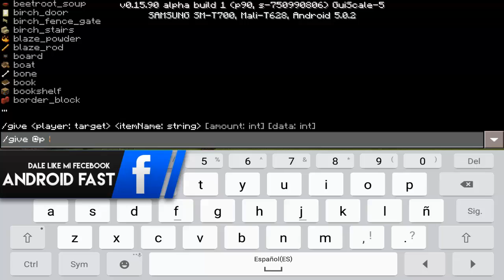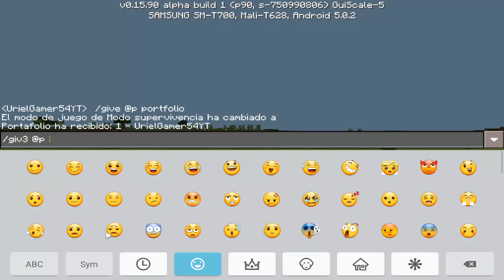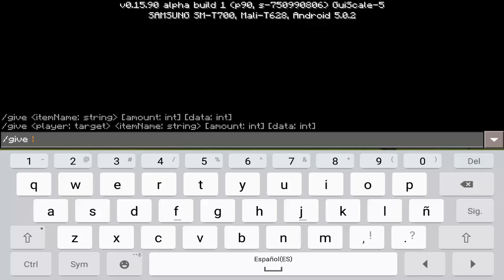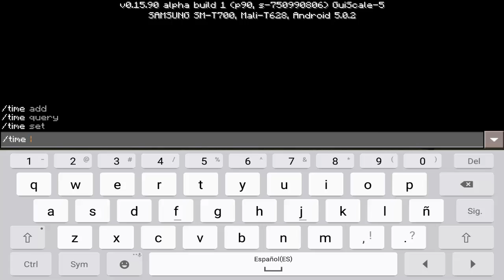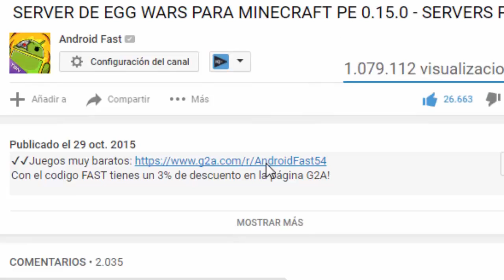Minecraft Pocket Edition 0.16.0 [Truco] - Como Tener ITEMS SECRETOS de MCPE!! [Android Fast]